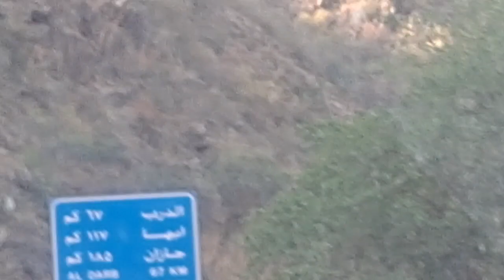PUNTAHAN NAMIN ANG BAGONG PROJECT MALAWAK RIN PALA